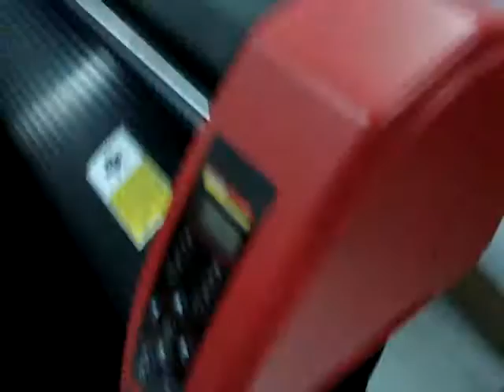ML 28707969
Video Migrado